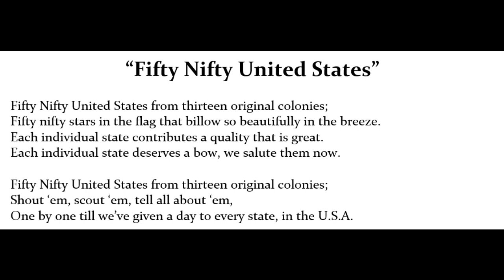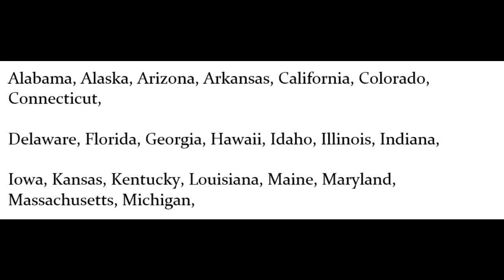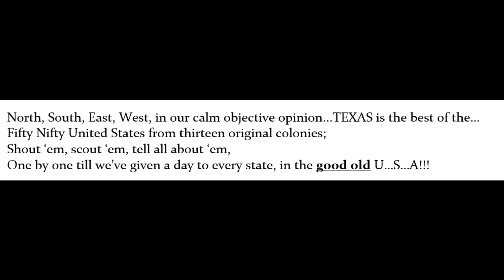3 Fifty Nifty Accomp Video